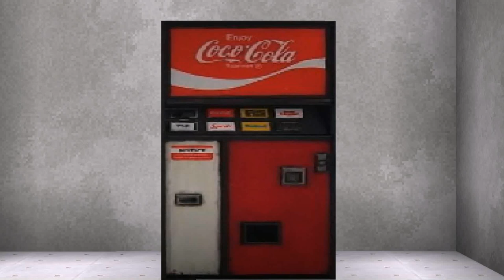Modern House Minecraft Texture Pack 1 8 (see description) (see description)